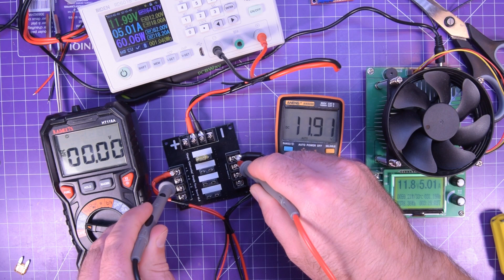Can My PCB Fuse Holders Cut The Mustard?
In this video I take a look at the fuse holder PCBs I have designed and see if they can carry some current without heating up!
My test rig is limited to 110-ish Watts or so this time around but I do plan on giving it the beans more than that!

and you'll need a couple components:
(mini size)
(4 position)
and if you want the matching fork terminals:
(UT + 2.5-3)